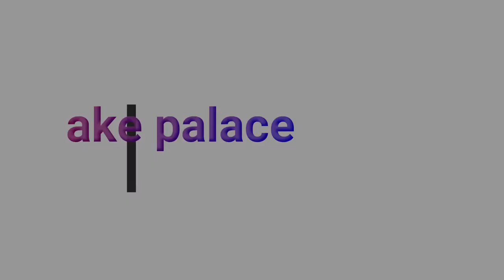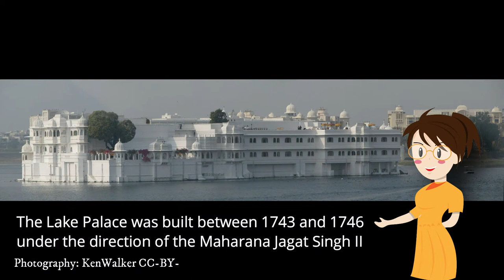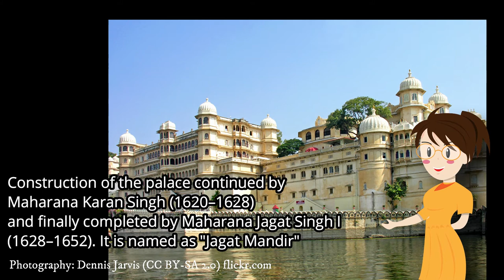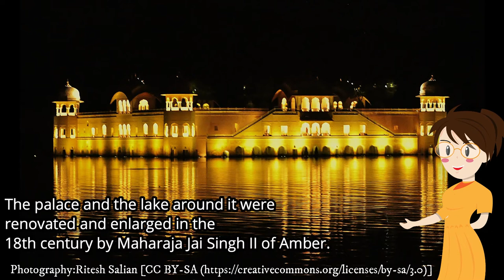beautiful palaces on island in india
Exploring the 3 historical  island palaces  in india .